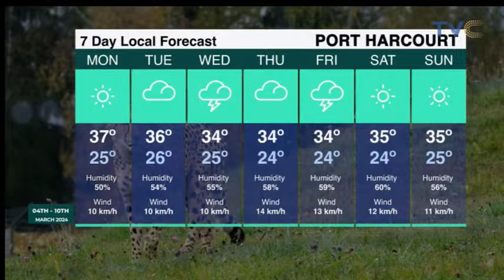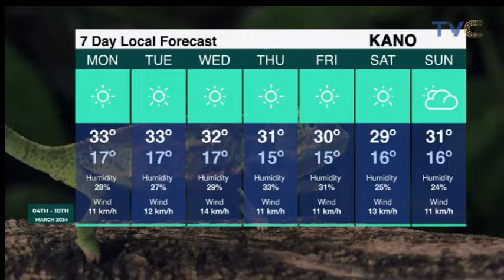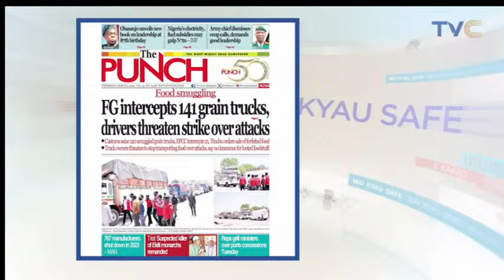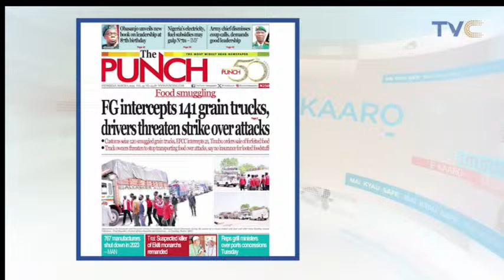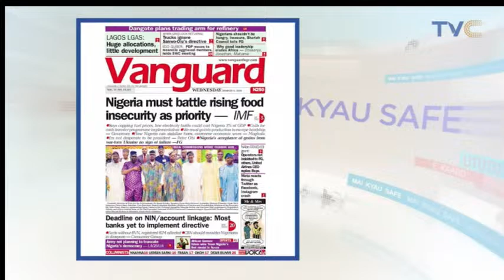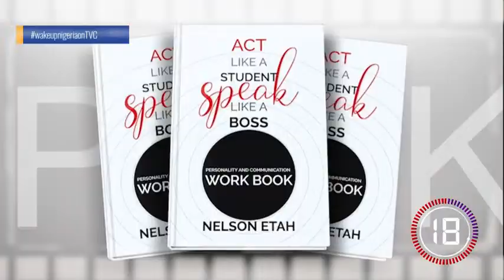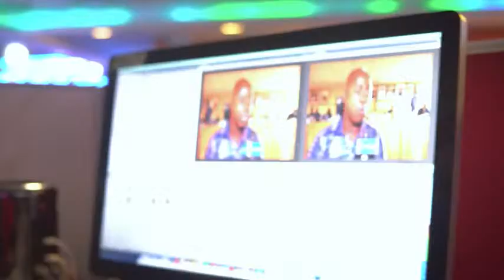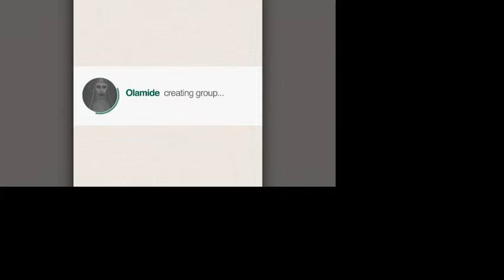Women We Love Segment With Olanrewaju Oniyitan | YourViewTVC LIVE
March 6th, 2024 (LIVE STREAM)

More videos from the TVC network:

 / tvcentertainment​...